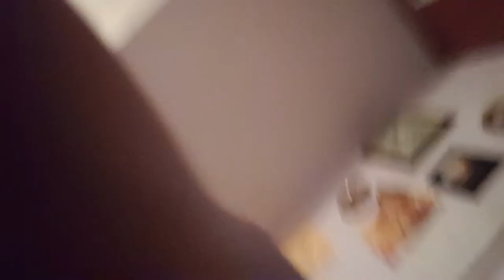Should he of married Cindy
Winging it AGAIN, sorry.